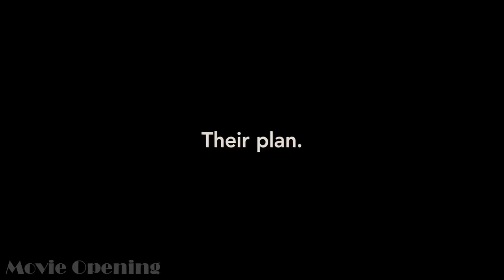The Adjustment Bureau - Official Trailer [HD].mp4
Rating: 7,9/10

The affair between a politician and a ballerina is affected by mysterious forces keeping the lovers apart.

Writers: George Nolfi (screenplay), Philip K. Dick (short story "Adjustment Team")
Stars: Matt Damon, Emily Blunt and Michael Kelly | See full cast and crew